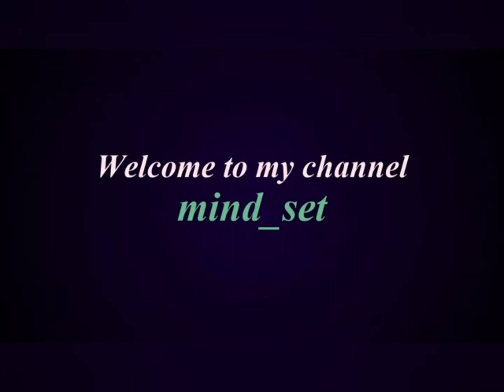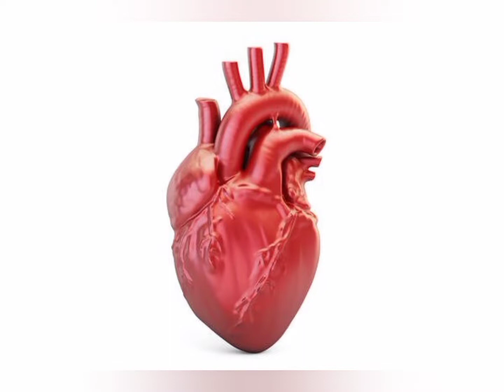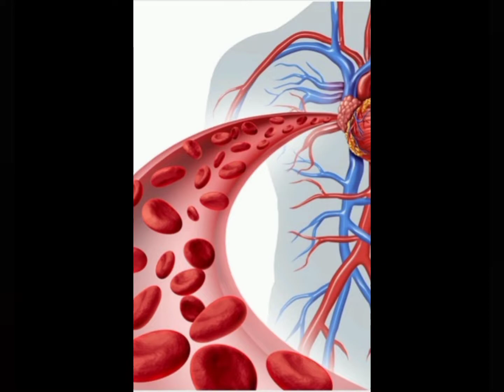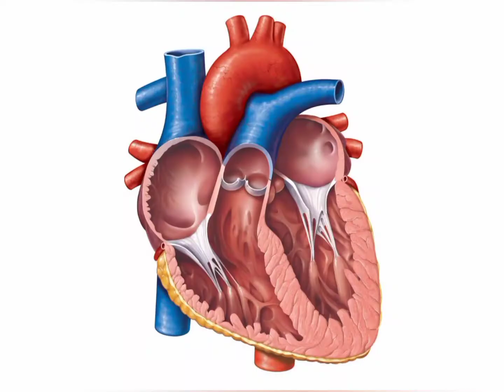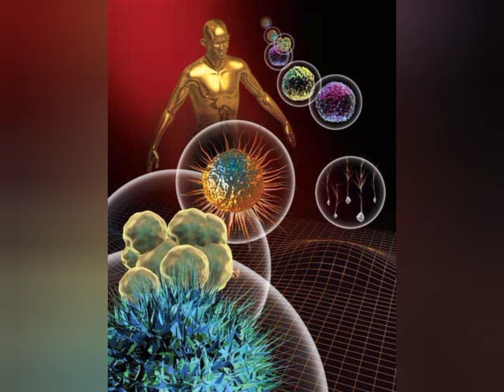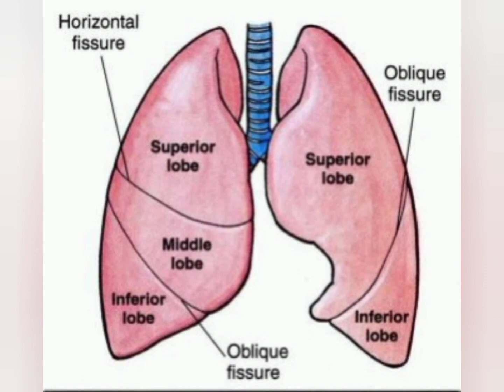Some interesting facts about Heart ll MINDSET ▶️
BOYA MIC
Bestest mask